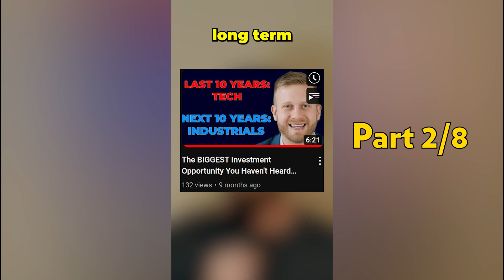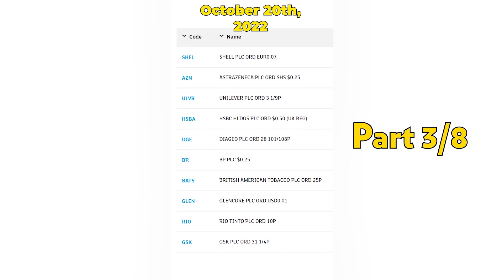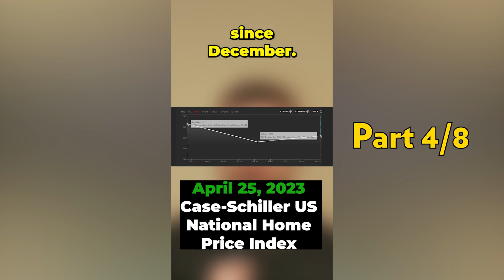MY TRACK RECORD: EIGHT EXAMPLES // Can You Find A Better Investing Channel?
I share eight recent examples from my videos where I talk about the housing market, international stocks, interest rates, a bitcoin ETF, industrials, and more. In each example, I believe I added valuable investing perspective. Let me know what you think!

Instantly Unlock My Free Investing Workshop, "The 9 Secrets of Successful Investors"

00:00 Intro
00:15 Part 1 Bitcoin ETF
1:13 Part 2 Industrials
1:44 Part 3 FTSE 100
2:32 Part 4 Housing "Crash"
3:17 Part 5 Dow Jones
3:41 Part 6 Fertilizer
4:11 Part 7 Interest Rates
4:42 Part 8 Goldman Sachs/SVB